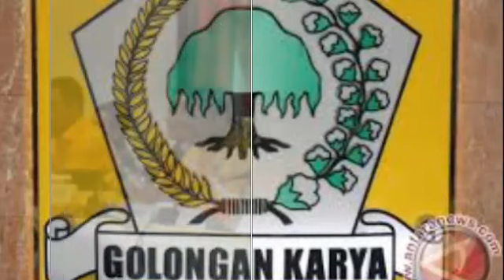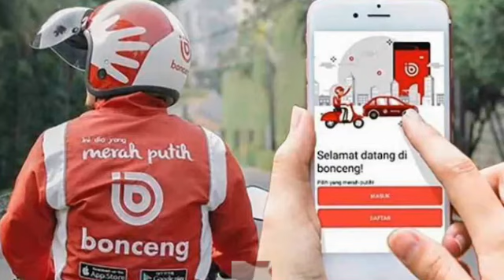GAWAT!! PRABOWO DITINGGALKAN 🔴5 BERITA TERBARU PRABOWO HARI INI 20 november 2019 BERITA TERKINI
GAWAT!! PRABOWO DITINGGAL 🔴BERITA TERBARU  HARI INI 20 november 2019 BERITA TERKINI BERITA PRABOWO

Cendana tinggalkan prabowo
sri mulayani bebaskan bea cukai persenjataan untuk pertahanan negara
Bonceng
Strategi Jitu Prabowo